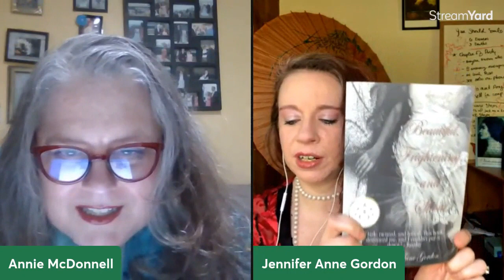ANNIE ASKS JENNIFER ANNE GORDON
Jennifer Anne Gordon is an award-winning author and popular host of the Vox Vomitus podcast. Her novel Beautiful, Frightening and Silent won the Kindle Award for Best Horror/Suspense for 2020, Best Horror 2020 from Authors on the Air, and a finalist for American Book Fest’s Best Book Award- Horror, 2020. It also received the Platinum 5 Star Review from Reader’s Choice as well as the Gold Seal from Book View. Her latest novel Pretty/Ugly won the Helicon Award for Best Horror for 2022, as well as the Gold Medal from Literary Titan. Jennifer is a member of Mystery Writers of America, the Horror Writers Association (where she served on the jury for the Stoker Awards), and is a A&E chair of the New England Crime Bake Committee.